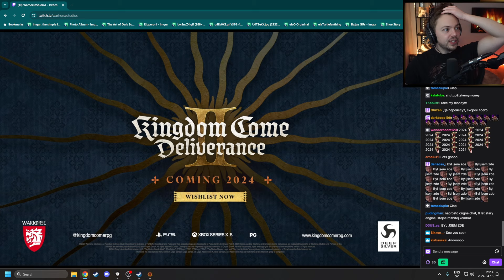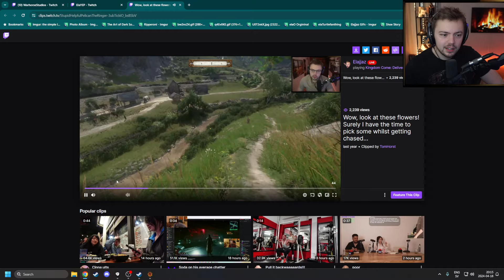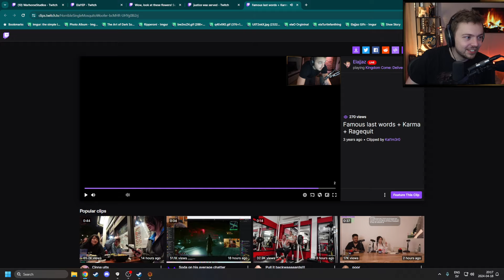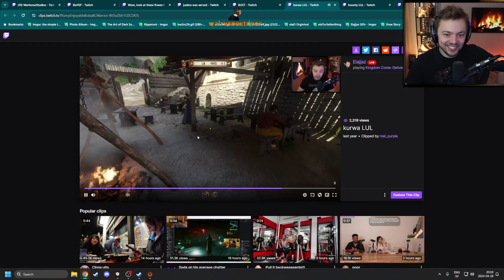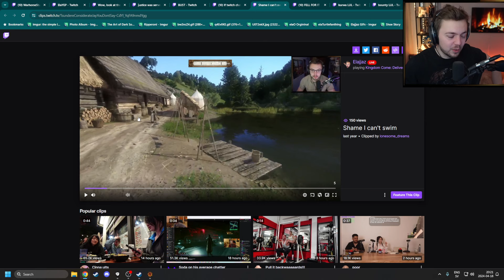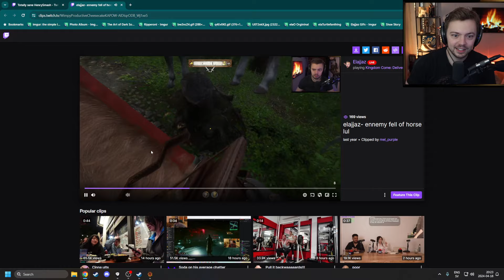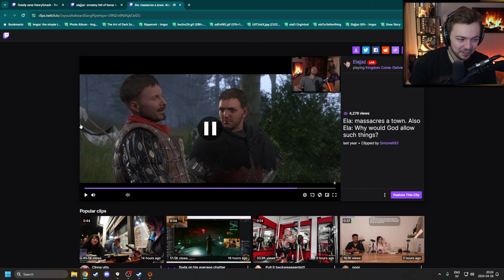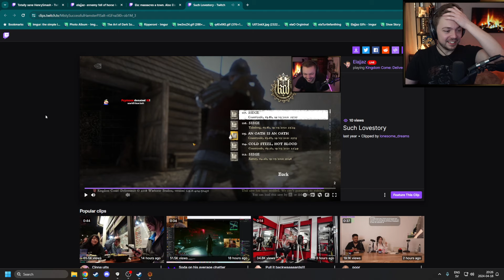Elajjaz | Kingdom Come Deliverance 2 | 2024-04-18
Stream title: Pushing a Boulder - No Rest for the Wicked later!